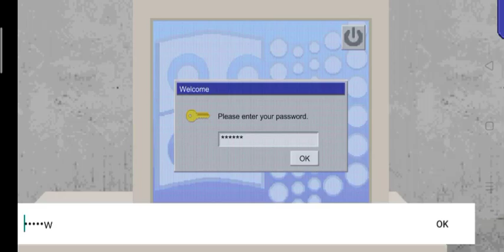Barney's Dream Cruise Full Walkthrough and Gameplay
barney's dream cruise game - full walkthrough and gameplay